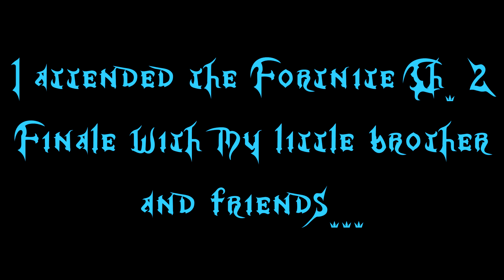FORTNITE CHAPTER 2 ENDING LIVE EVENT REACTION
CHAPTER THREE IS HERE!